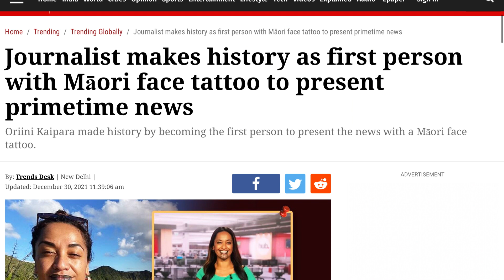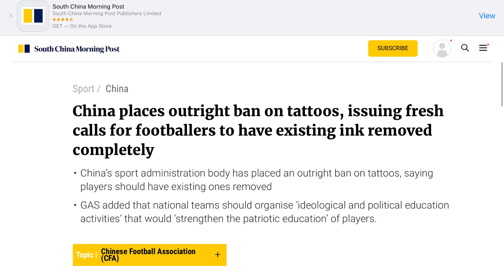Reportera con tatuaje en la cara?, China 🇨🇳 los prohíbe!!?? -Alex Update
*** PAGINA OFFICIAL, MANTAS Y OTROS PRODUCTOS***

Vancouver
RPO Davie
BC V6G 0B7